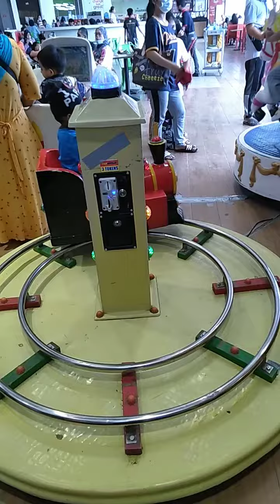Nathan at city mall cotabato city